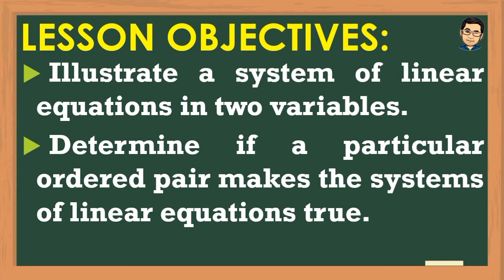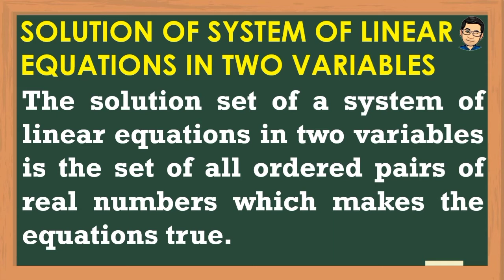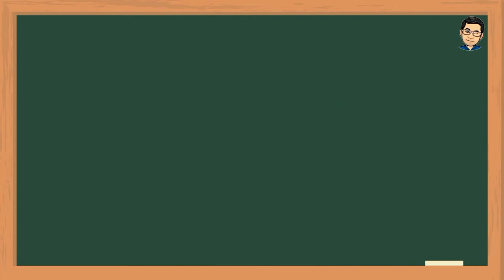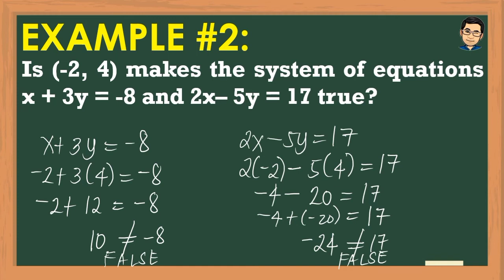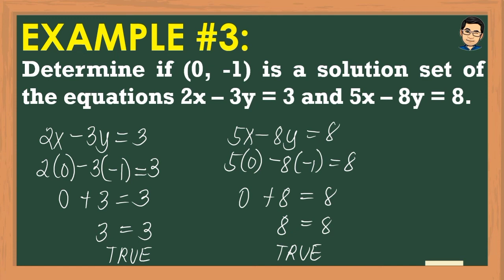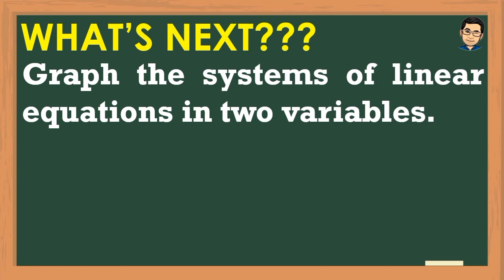ILLUSTRATING SYSTEMS OF LINEAR EQUATION IN TWO VARIABLES | MATHEMATICS 8 | MELCS Q1-W8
For the eighth week of our lesson in Grade 8 Mathematics we will be discussing the illustration of system of linear equations in two variables and the solution set of the system linear equations in two variables.